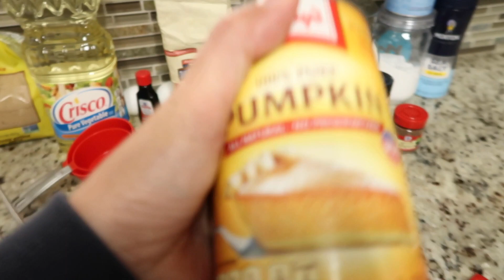Woody costume ni baby & baking pumpkin muffins!